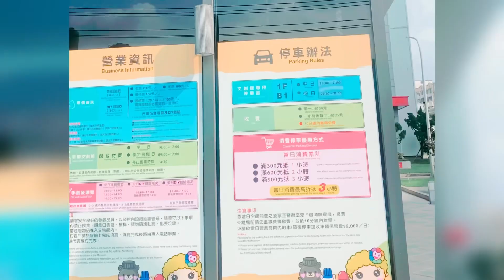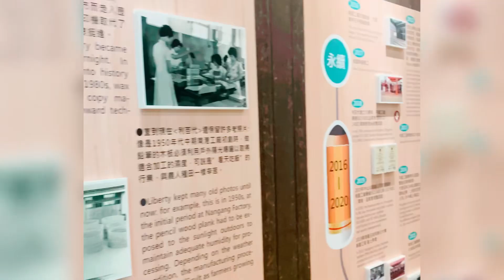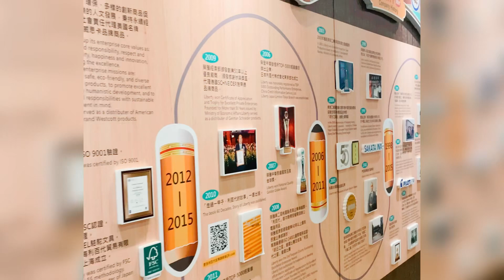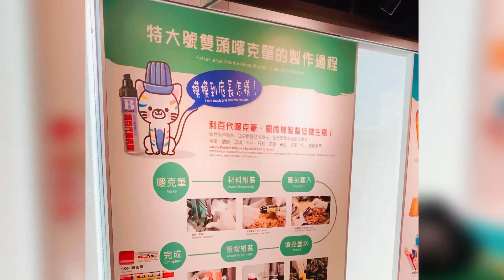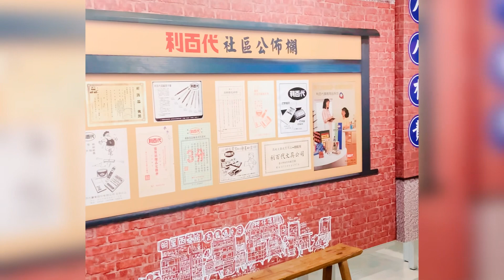跟著alin慢旅-利百代彩筆文創館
音樂家: Xuxiao

利百代彩筆文創館

桃園市桃園區大誠路2號
週一至週日(週二固定公休日) 09:00-17:30